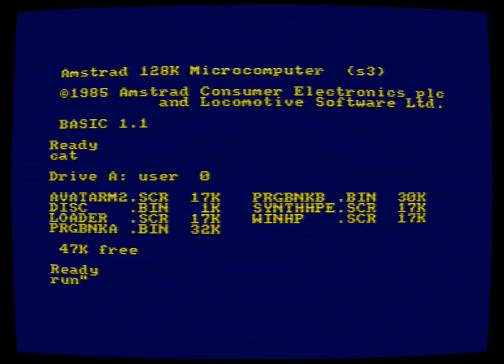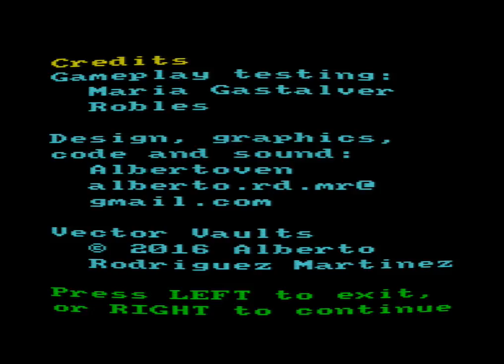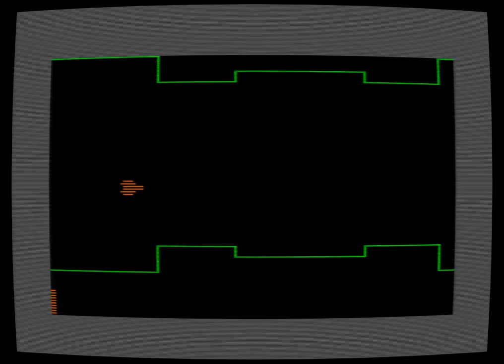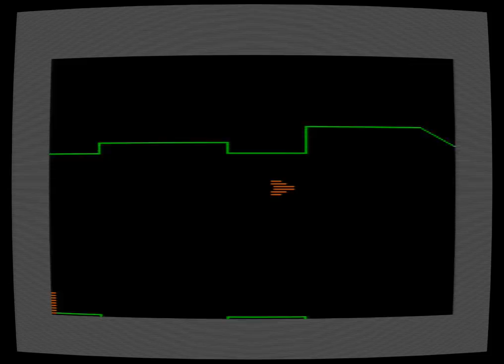Vector Vaults (Amstrad CPC)